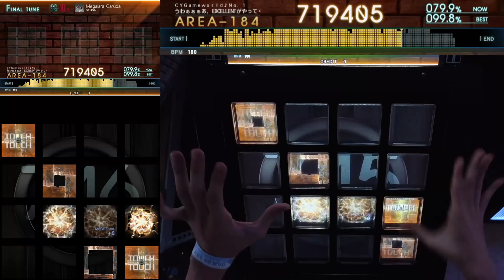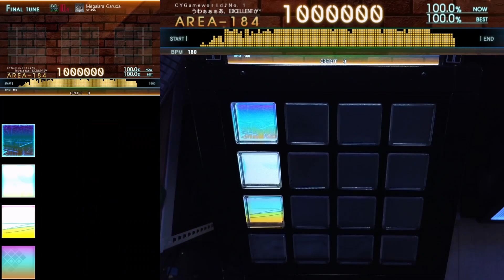[Jubeat BtA.] Megalara Garuda (BSC) EXC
Player : AREA-184 (SEIUNSKY, Ra_V*)
Location : 구미 빅 게임 랜드